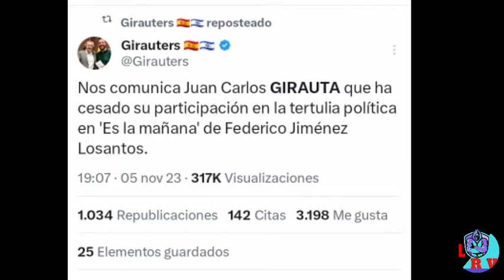JUAN CARLOS GIRAUTA ABANDONA LA "ES LA MAÑANA DE FEDERICO"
Ya es oficial que Juan Carlos Girauta ha dejado el programa de Federico Jiménez Losantos "la mañana de Federico" un un anoticia no confirmada, aunque se vea venir. En la cuenta de twitter Girauters, que son seguidores de Girauta y que tiene contacto con el, ya lo han anunciado. Losantos y Girauta estaba chocando constante mente en el programa por la deriva que tenia el presentador y más con vox